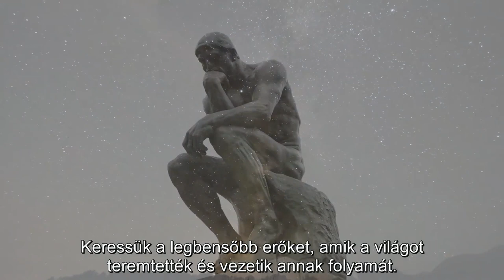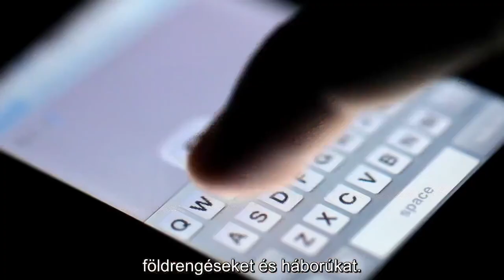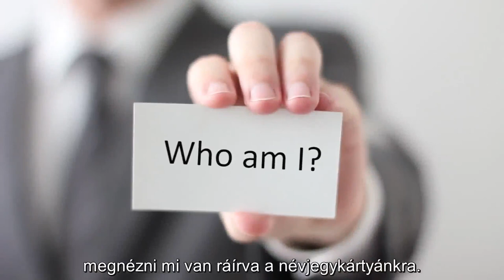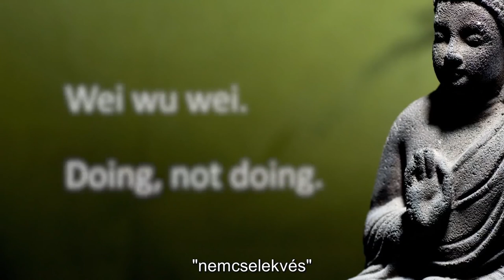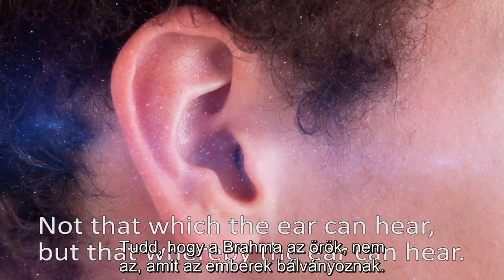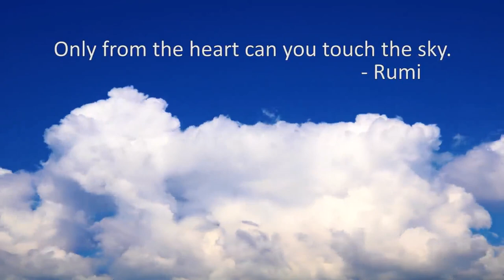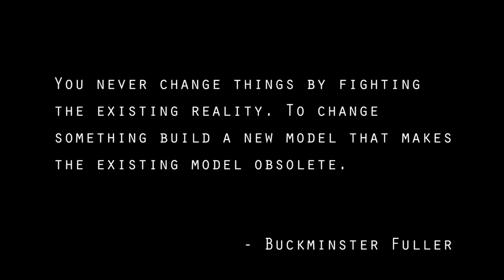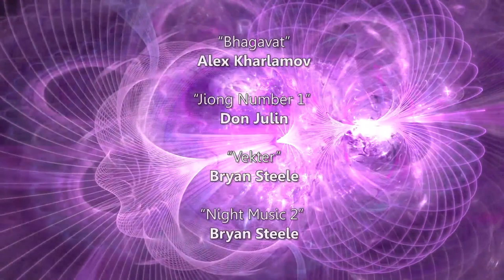Szamádhi film 4. rész - Spirituális Megvilágosodás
Beégetett magyar felirattal. Úgy éljük az életünket, hogy boldogságot és szabadságot keressünk „odakint”, mintha egy rajtunk kívül levő, megtalálható jószág lenne. Saját vágyaink és sóvárgásaink kiszolgáltatottjai lettünk. Ez a Maya, az illúzió, a formának, azaz a megnyilvánult létezésnek a végtelen játéka. Nem baj az, hogy éberré, tudatossá, boldoggá szeretnénk válni, de egyrészt rá kell jönnünk, hogy ez nem található meg rajtunk kívül, másrészt ha elég személyiségi (pszichés), illetve  lelki és tudatosságbeli munkát végeztünk, akkor rá kell jönnünk, hogy el kell engednünk azt, amit kerestünk, mert maga a kereső a keresett. A megfigyelés alanya, tárgya és folyamata azonos. A Szelf, az Önvaló.

A Szamádhi filmek, teljes eredeti címükön a "Belső Világok - Külső Világok" elkészítése 5 évig tartott, és 2012-es megjelenése óta 30 millió embert ért el, több mint 30 nyelven. A videók forrása és a film weboldala: awakentheworld com/innerworldsmovie | Köszönet a magyar Fordítónak!

Leírás: awakentheworld com/innerworldsmovie